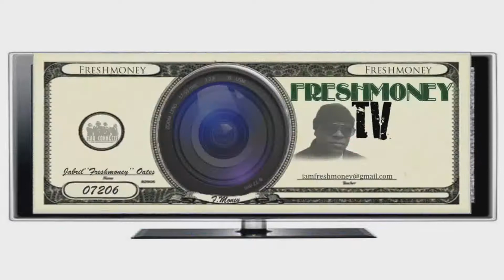Louie Diamonds - Pull Up (2013 video)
video/edit by : Freshmoney & Cous Gambino

Eastwick Only